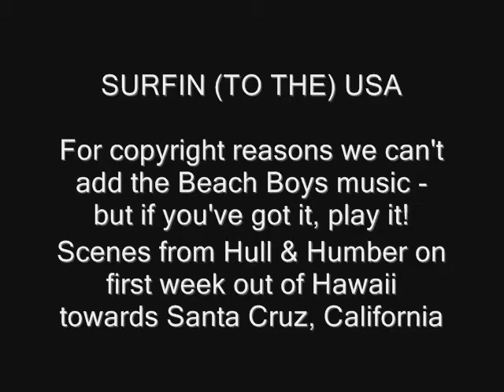Surfin (to the) USA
Hull & Humber yacht during the first week at sea out of Hawaii sailing to Santa Cruz, California